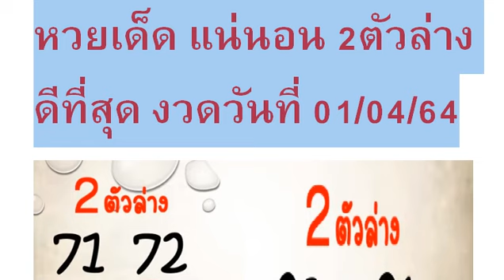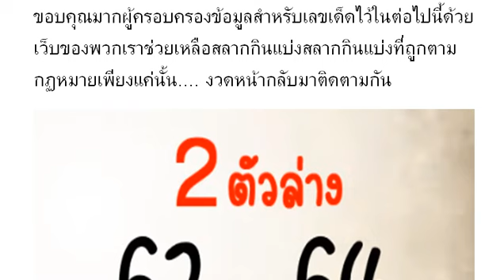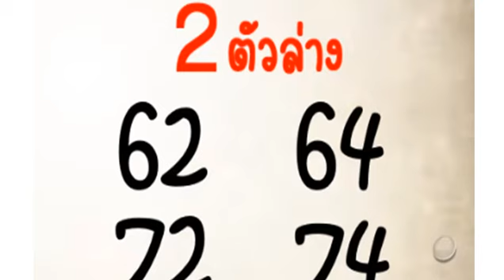Special Lucky Tips Official : Thai Lottery 01/04/2021 งวดวันที่ 01/04/2564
Special Lucky Tips Official : หวยเด็ด แน่นอน 2ตัวล่าง ดีที่สุด งวดวันที่ 01/04/64